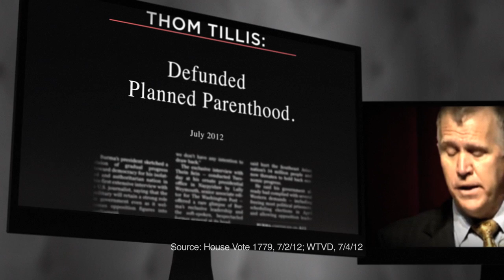"Important Issues"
From defunding Planned Parenthood to opposing equal pay, Speaker Tillis is wrong on the issues that matter to North Carolina women.